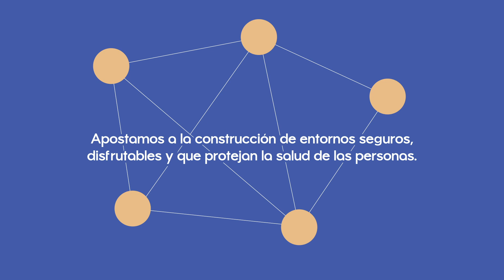Uruguay Previene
Encontrá las herramientas para prevenir el consumo problemático de drogas desde los entornos: familiares, educativos, laborales y comunitarios.
El mejor momento para hablar del consumo de drogas, siempre es hoy.​